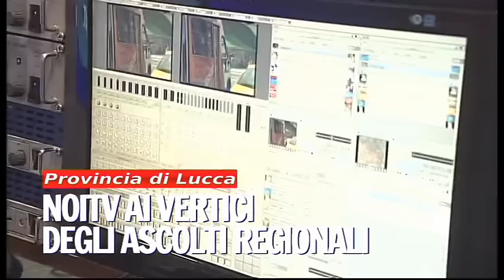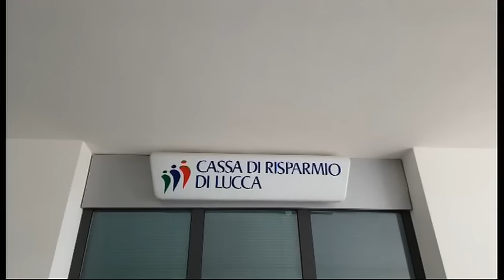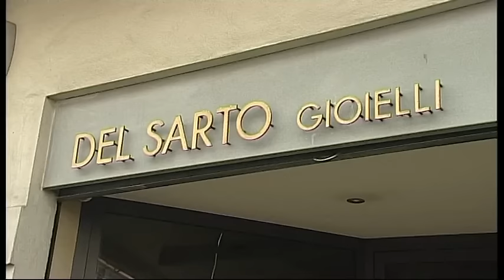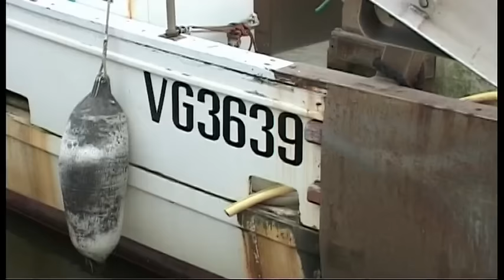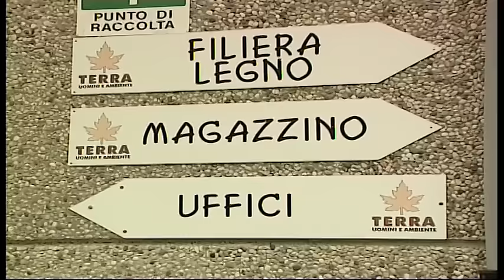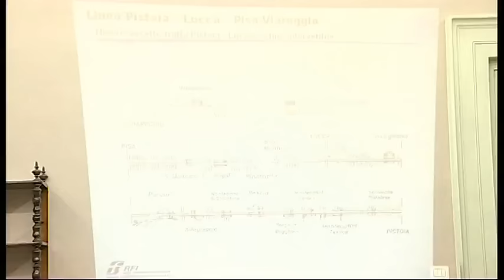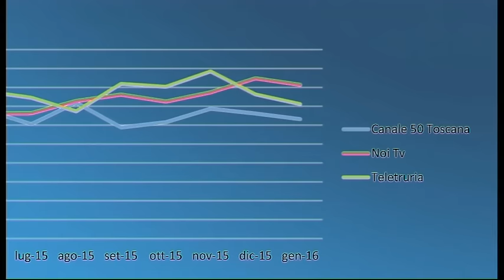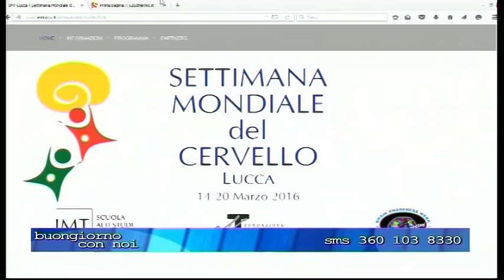Tg Cronaca 04/03/2016